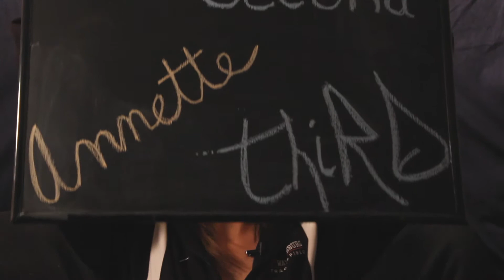AnnetteAho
Jacket Third is my senior project created at Waynesburg University. They're short documentaries of how God impacted athletes.